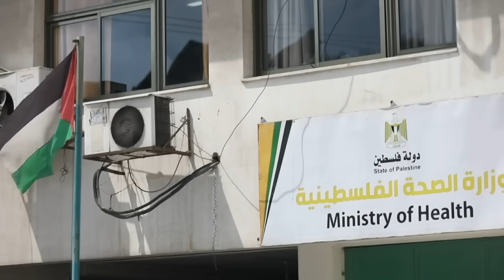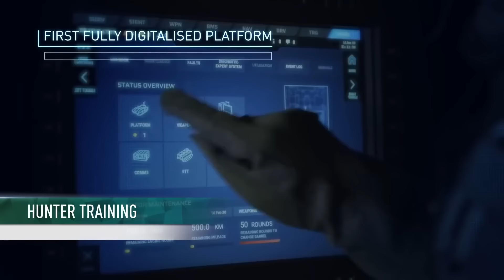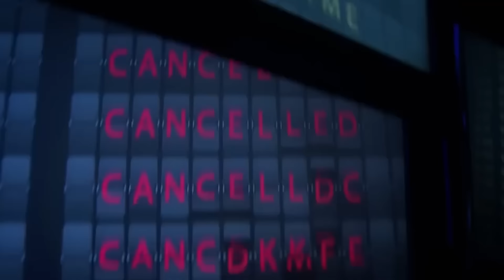Kenapa Perang Gaza Sangat Menkhawatirkan Singapura?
Pada tanggal 7 Oktober tahun ini, Timur Tengah mengalami perubahan signifikan. Dalam serangan yang diatur dengan cermat, kelompok militan Palestina, Hamas, menyerang beberapa lokasi di Israel, menelan korban lebih dari 1.300 jiwa. Kejadian ini memicu deklarasi perang Israel terhadap Hamas pada hari berikutnya, memicu kekhawatiran akan eskalasi konflik yang lebih besar. Dampak dari konflik ini tidak hanya memengaruhi wilayah konflik itu sendiri, tetapi juga menjangkau wilayah-wilayah lain, termasuk Singapura yang terletak ribuan mil jauhnya.

Sebelum kita membahas implikasinya bagi Singapura, mari kita menggali latar belakang konflik antara Hamas dan Israel. Hamas, yang merupakan singkatan dari Gerakan Perlawanan Islam, memiliki sejarah yang panjang dan berasal dari tahun 1987. Konflik ini, bagaimanapun, memiliki akar yang jauh lebih dalam dan melibatkan klaim atas tanah yang menjadi sumber perselisihan selama beberapa dekade.